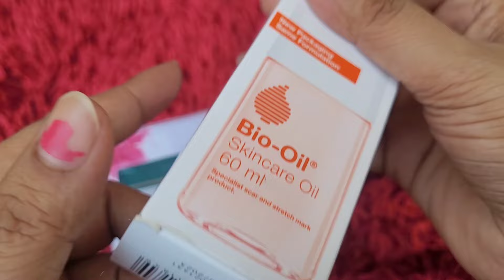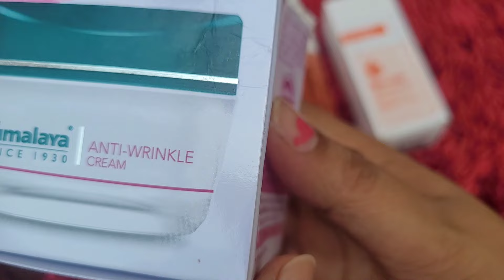What is a good skin care routine for acne? skin care routine for acne-prone sensitive skin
Bio-Oil Original Skincare Oil suitable for Stretch Marks | Scar Removal | Uneven Skin Tone | Vitamin E | All Skin Types | 60ml

Himalaya Anti-Wrinkle Cream For Men/Women With Aloevera & Grapes | Reduce Wrinkles, Fine Lines & Age Spots | Clinically Tested Aha-Rich Formula | No Alcohol-No Parabens | For Normal To Dry Skin| 50G

Limited-time deal: Himalaya Anti-Wrinkle Cream For Men/Women With Aloevera & Grapes | Reduce Wrinkles, Fine Lines & Age Spots | Clinically Tested Aha-Rich Formula | No Alcohol-No Parabens | For Normal To Dry Skin| 50G